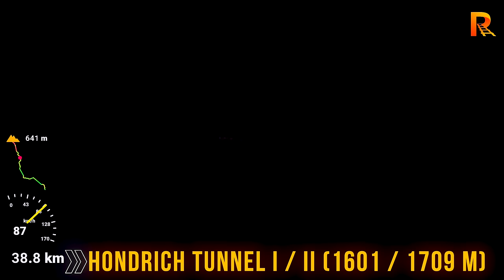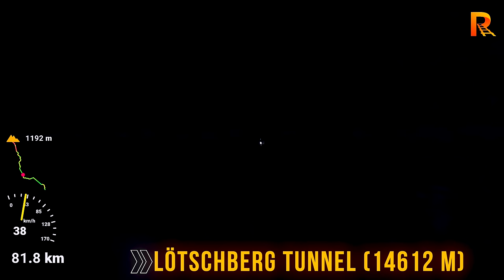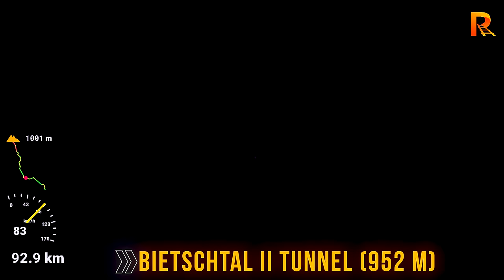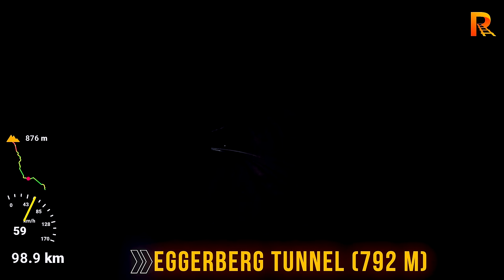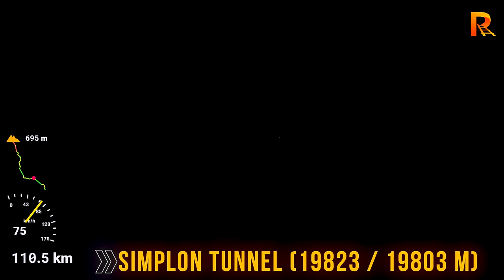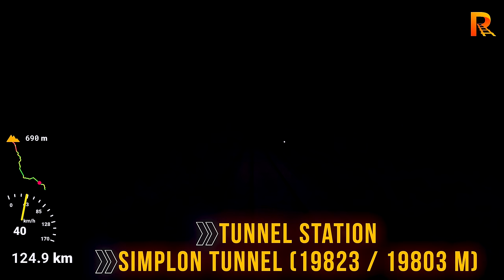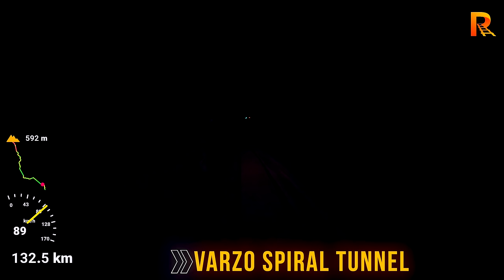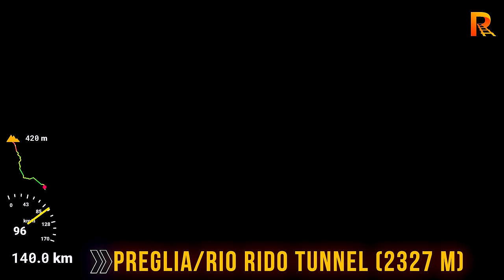Cab Ride Bern - Brig - Domodossola (Switzerland-Italy) train driver's view in 4K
In this video you can enjoy the cab ride - train driver's view from Bern in Switzerland to Domodossola in Italy in 4K/60 frames per second.

Today's journey will lead us along two very important railway lines in Switzerland, the Lötschberg Line and the Simplon Railway. Together they form the second most important trans-Alpine railway line in Switzerland after the Gotthard Railway and an important north-south axis in Europe.

The Lötschberg line, a railway in Switzerland, connects Spiez in the canton of Bern with Brig in the canton of Valais. It crosses the Bernese Alps, from the Bernese Oberland to Upper Valais, through the Lötschberg Tunnel in the middle of the line. The Lötschberg axis is backed by the lower and longer Lötschberg Base Tunnel, part of the New Railway Links through the Alps project.

The line is famous for its double loop of spiral tunnels in the Kander Valley on its northern approach to the Lötschberg Tunnel and the climb out of the Rhone Valley on a steep mountainside through numerous tunnels and viaducts on the southern approach. Its culminating point is 1,240 metres (4,070 ft) above sea level, making it the highest adhesion and standard gauge railway in Switzerland.

The Simplon Railway is a line that links Lausanne in Switzerland and Domodossola in Italy, via Brig. Our journey will take us on that line from Brig to Domodossola. The 20 km long Simplon Tunnel (opened in 1906) is a major part of it.

Thumbnail photo: Photographer David Gubler, rail.pictures.
The photo represents the  train model from which the video was filmed and not always the exact location.

Sit Back, Relax, and Enjoy watching this FULL- length scenic rail trip video in 4K quality.

This Relaxing Video is best watched on a 4K big-screen TV  sitting on a cosy sofa or armchair.

Please note that the speed data is GPS based and can be very inaccurate. It might indicate a different speed than the actual speed.

If you want to help make this channel even better, please consider.

Route Info:
◎ Drive Date: July 2023
◎ Start: Bern Switzerland
◎ End: Domodossola Italy
◎ Train:  BLS Class RABe 528 Stadler
◎ Drive Time: 02:00:39

0:00 Preview
01:55 Bern
03:00 Donnerbühl AARE RIVER (401 m)
04:24 ←TO BASEL/NORTH →
04:41 Bern Weyermannshaus Spw. 551 m
05:07 ← TO BASEL/NORTH
05:13  Wankdorf
05:29 FROM BASEL/NORTH
05:35 A6 highway
06:25 Ostermundigen
07:48 SBB CFF FFS Re 460
08:36 ←TO WORB/KONOLFINGEN
09:12 SBB/CFF/FSS CLASS Re 460 (ABB/SLM)
10:00 Rubigen
11:15 Münsingen
13:38 Wichtrach
13:39 BLS CLASS RABe 515 (STADLER KISS)
14:35 Kiesen
15:19 A6 highway
15:34 Aare river
15:40  Uttigen
15:54 AVC Uttigen
16:53 A6 highway
16:56 FROM UETENDORF/BELP←
18:20 From Konolfingen
19:04 Thun
20:12 ←BLS RABe 528
20:17 BLS RABe 515→
20:32 SBB/CFF/FSS CLASS Re 460 (ABB/SLM)
24:31 LAKE THUN (THUNERSEE)
26:17 From Zweisimmen
26:49 BLS RABe 528
27:52 Spiez
29:20 To Interlaken
29:32 Spiez workshop
33:01 SBB CFF FFS Re 460
34:09 Mülenen
35:39 Reichenbach im Kandertal
36:54 RIVER KANDER
37:11 SBB ETR 610 (NEW PENDOLINO)
39:46 Frutigen
41:42 RIVER KANDER
42:02 TART OF BLAUSEE-MITHOLZ DOUBLE SPIRAL
42:14 BLS RABe 528
43:23 Kandergrund
47:04 BLAUSEE-MITHOLZ
50:49 FELSENBURG (SERVICE STATION)
54:00 Kandersteg
54:03 →AUTO TRAIN TERMINAL
54:38 BLS CLASS Re4/4 (SLB/BBC)
55:35 BLS LOSCHBERG AUTO TRAIN
1:06:30 Goppenstein
1:06:40 AUTO TRAIN TERMINAL
1:07:43 Car ferry terminal
1:07:55 LONZA RIVER
1:08:38 Mittalgraben Gallery
1:08:54 LUEGIE
1:12:05 Hohtenn
1:17:28 Ausserberg
1:21:25 Eggerberg
1:23:57 Lalden
1:29:38 → FROM LAUSANNE (SIMPLON LINE)
1:30:00 Brig
1:32:41 BLS RABe 528 (STADLER)
1:33:12 SBB/CFF/FSS CLASS Re 620 (SLM/BBC)
1:33:19 →FS ETR 610 (NEW PENDOLINO)
1:33:23 SIMPLON TUNNEL PORTAL
1:33:28 Simplon Tunnel (19823 / 19803 m)
1:39:18 Switzerland - Italy Border
1:41:57 Tunnel station
Switzerland - Italy Border
1:45:22 Iselle
1:45:25 BLS SIMPLON TUNNEL CAR TRAIN
1:45:59 Iselle di Trasquera car loading
1:48:03 Varzo spiral tunnel (2968 m)
1:50:03 SS33 HIGHWAY
1:50:44 Varzo
1:56:51 Preglia
1:57:48 SBB CFF FFS Re 460
1:58:16 Bogna bridge (96 m)
1:59:14 BLS CLASS Re 465 (SLM/ABB)
1:59:53 Domodossola